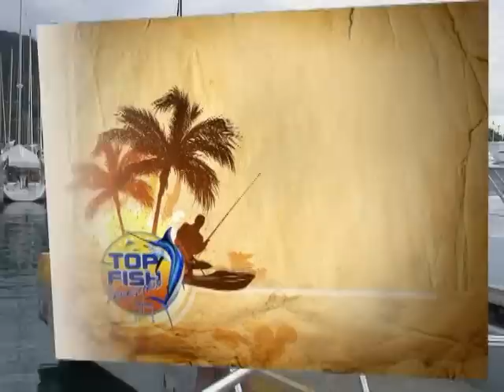top fish venezuela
top fish venezuela, podran disfrutar de l primer di de pesca de nuetsra Tercera Valida y Cierre del Circuito Top Fish Venezuela 2012 , denominada " II Copa Top Fish Puerto Azul", celebrada los dias 09 y 10 De Noviembre de 2012, en el Club Puerto azul, en estos maravilloso cierre, tuvimos el gran honor d tener una Bnada Musical Invitada , la cual tien una carrerar artistica invaualble , hablamos de "ADITUS", nos puso a bailar, a vibrar y a quemar toda la adrenalina .

Gracias una vez mas porque gracias aatodos lo q estuvismo presente de alma y cuerpo logramos este gran logro , una vez mas nuestrios esfuerzo dieron un gran Fruto...

NOTA: 1.- Si deseas revivir las ediciones que se han realizados de los programas anteriores buscando A través del link: "TOP FISH Venezuela"
Feliz Día y Buena Pesca!!!
Ramiro Sosa
Victor Benarroch
Joel Garcia
Organización TOP FISH
  Síguenos:  Twitter: @famipesca                    Facebook:  Famipesca-pesca de altura     YOUTUBE:  Top Fish Venezuela